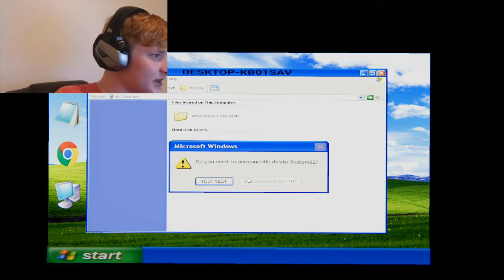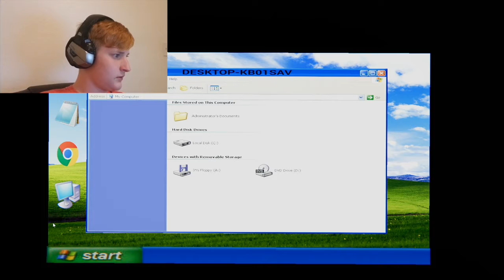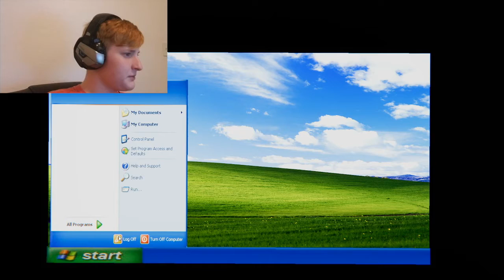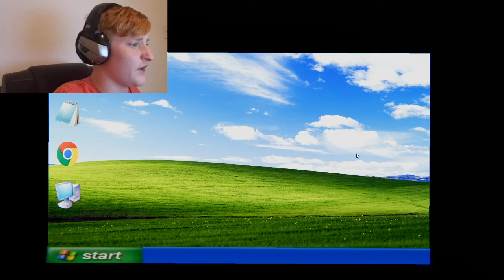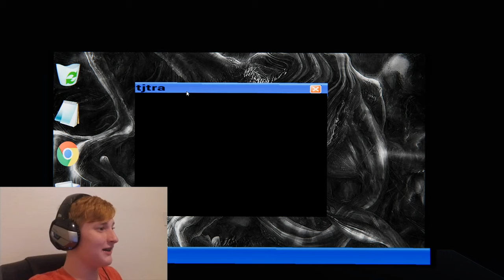The Apartment (HORROR GAME)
Because of a recent poll on Instagram, I am now doing horror games once again. No, this will not interfere with other projects I am working on.